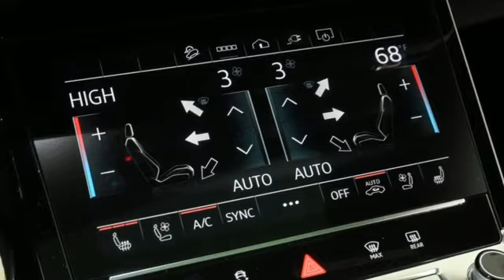New 2024 Audi Q8 e-tron Marietta Atlanta, GA U56338 - SOLD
Year: 2024
Make: Audi
Model: Q8 e-tron
Trim: Premium
Engine: Electric ZEV
Transmission: Single-Speed Automatic
Color: Gray
Interior: black
Stock #: U56338
VIN: WA1CAAGE5RB012657

Address:
1715 Cobb Parkway South